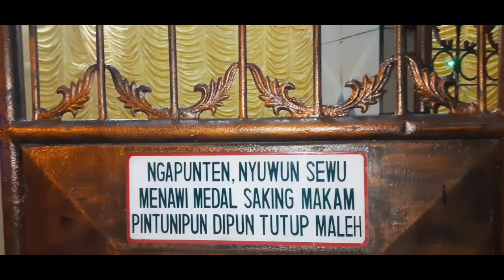Makam keramat Desa sepande | dengan nilai (A+)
DESA SEPANDE , Kec.SIDOARJO , Kab.Sidoarjo , JATIM.